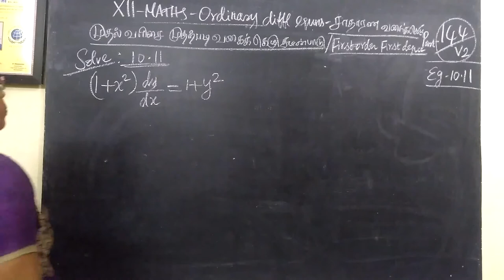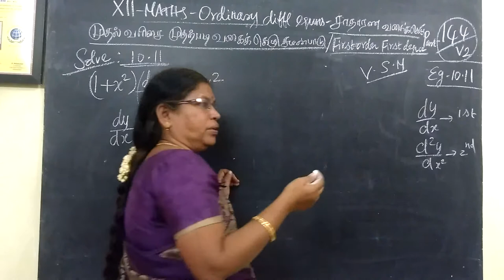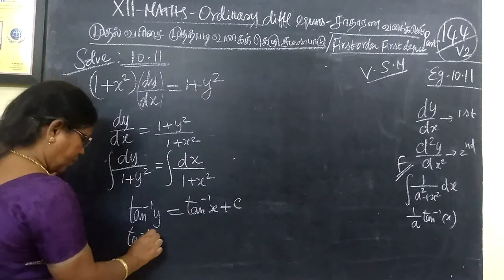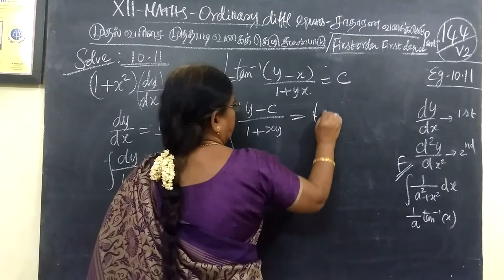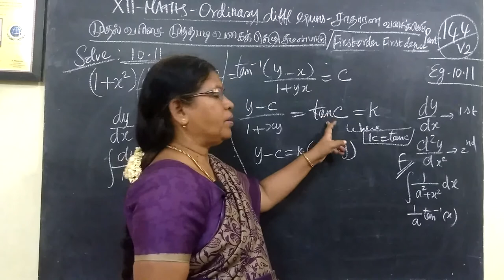12-M_|Eg 10.11| Ordinary diff eqns Gomathi maths english